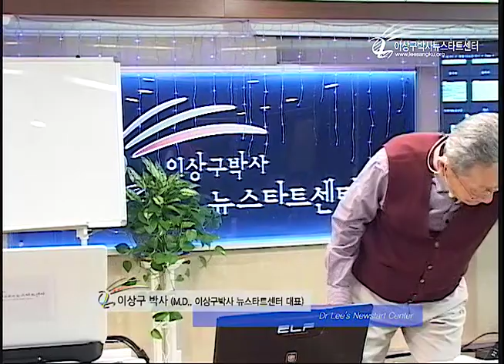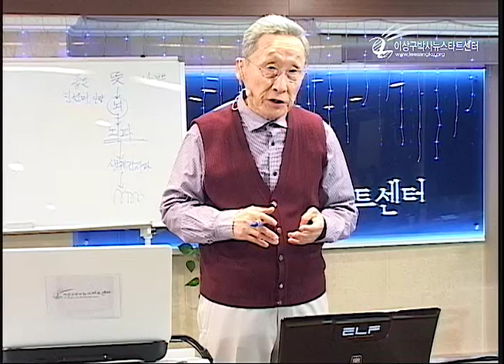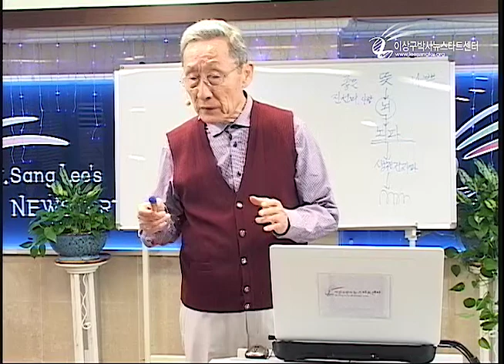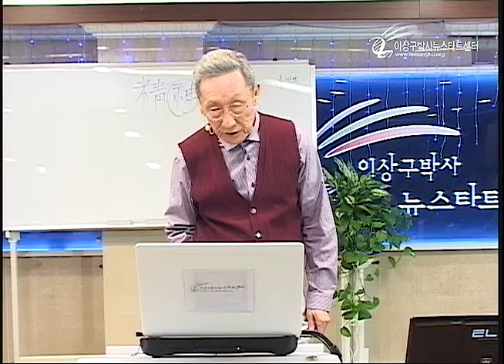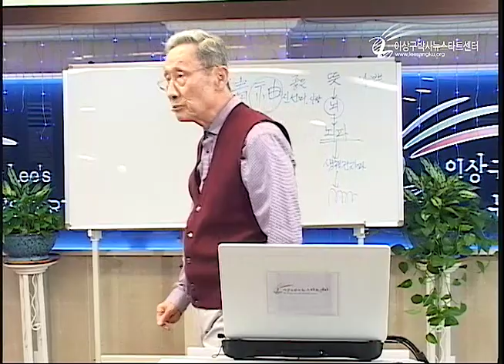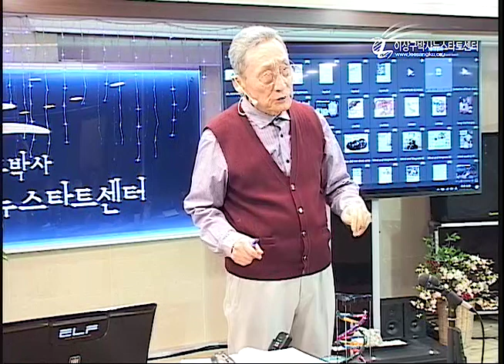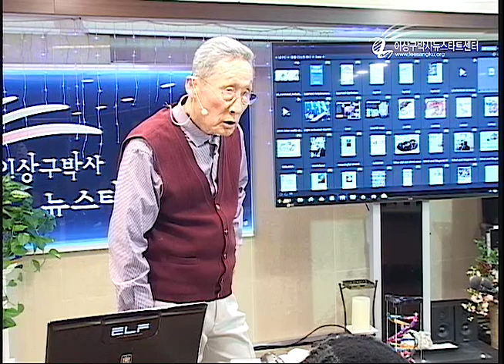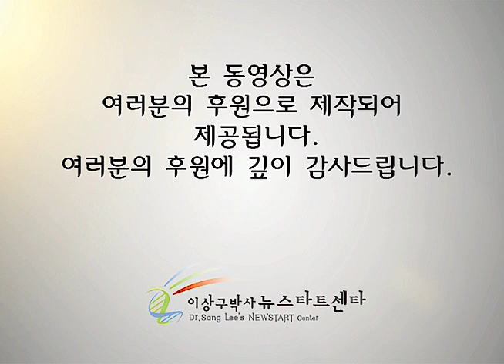R211 6 영적에너지는 물리적에너지를 지배한다